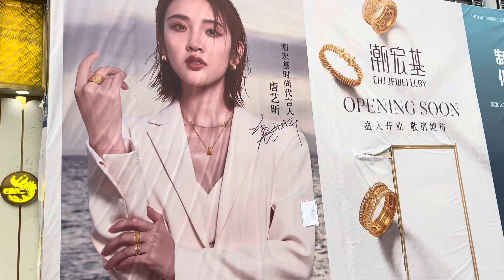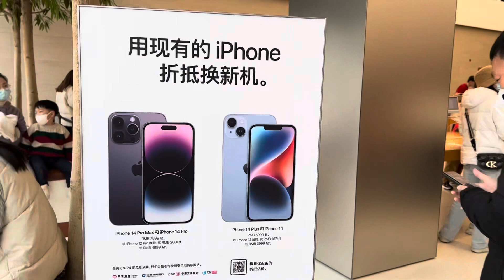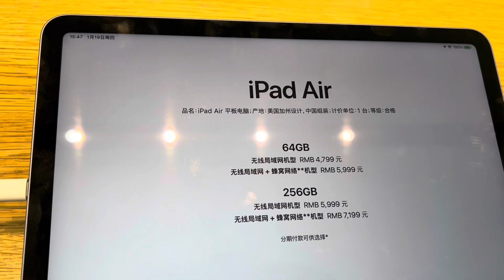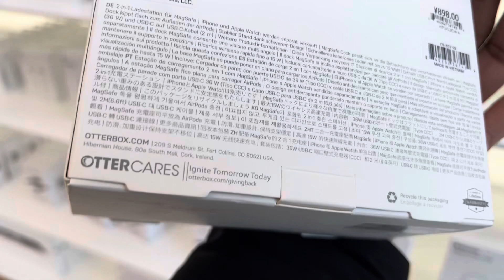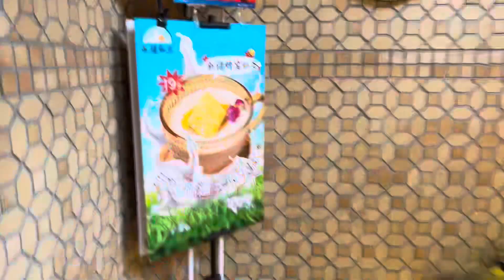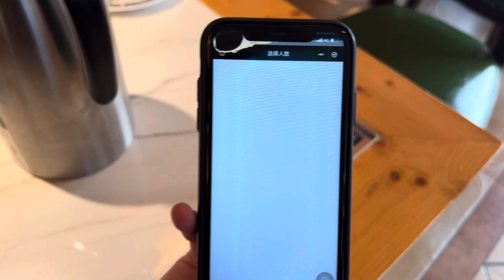क्या सच मे चीन मे iphone सस्ता है । इतना बड़ा सिटी सेंटर 🤯